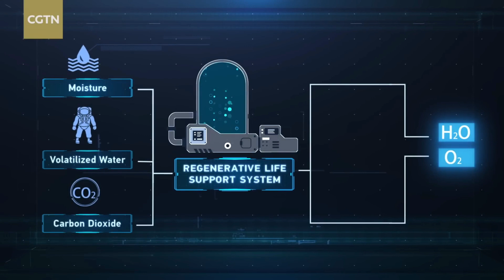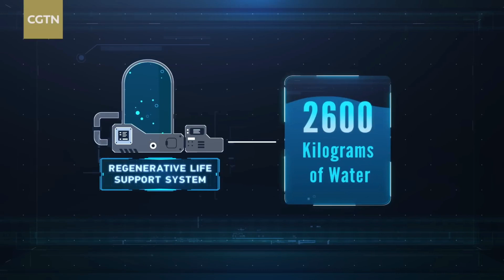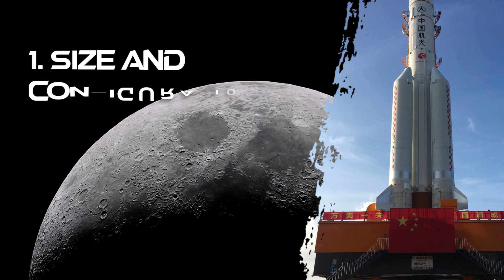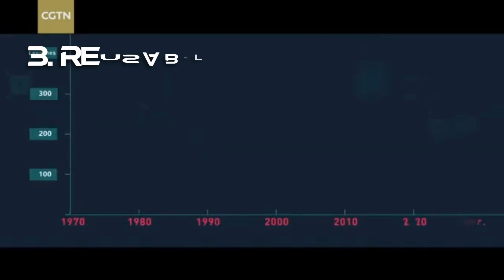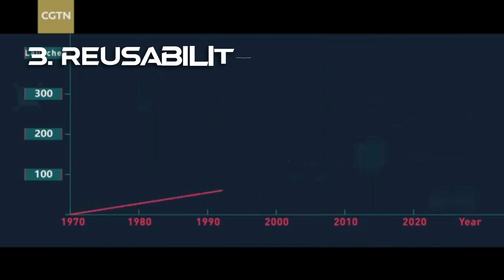Why Long March 9 is About to Change Space Exploration Forever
China's Long March 9 rocket is a significant development in the realm of space exploration and technology, reflecting the country's ambitious goals in the aerospace sector.  In this video, you'll explore the significance of China's Long March 9 rocket and how it could reshape the future of space missions.

Many ambitious space missions, such as Mars sample return and lunar base construction, require the transportation of large payloads. Current launch vehicles, while powerful, often fall short of the required payload capacity. The development of super-heavy-lift vehicles like the Long March 9, NASA's Space Launch System (SLS), and SpaceX's Starship is essential. Reducing the cost per kilogram of payload to orbit is a significant goal. Reusability, as demonstrated by SpaceX's Falcon 9, is a key strategy to achieve this. Further advancements in reusability and the development of more efficient launch systems are needed.

The Long March 9 represents a significant leap forward in China's space capabilities and has the potential to reshape the future of global space exploration. Its high payload capacity, advanced propulsion technology, and modular design make it a versatile and powerful tool for a wide range of missions, from deep space exploration to lunar and Mars missions. The successful development and operation of the Long March 9 could foster international collaboration, drive technological advancements, and lead to new scientific discoveries, opening new frontiers in space exploration and research.